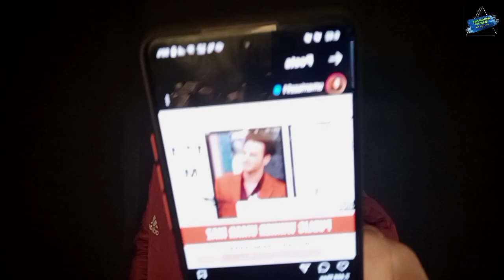Breaking : Umar Riaz Ke Trend Par Samne Aya BB15 Makers Ka Reaction | Trending World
Credit - COLORS TV & VOOT APP

COLORS TV - 10:30 Pm Monday to Friday
Weekend Ka Vaar 10:00 Pm Sat-Sun

VOOT APP - 24 HOURS LIVE FEED
BEFORE TV 10:00 Pm Mon-Friday
Weekend Ka Vaar 9:00 Pm Sat-Sun